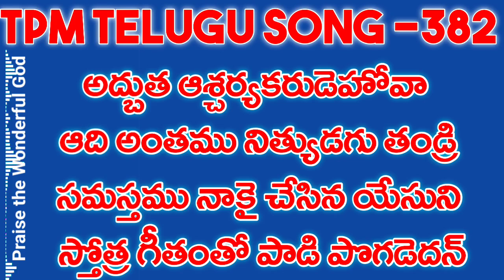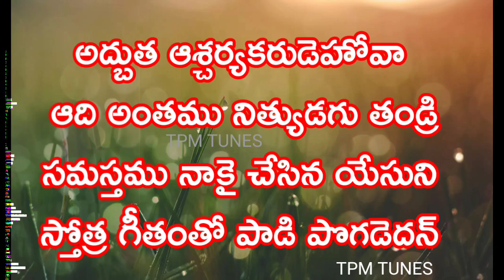Adbhutha ashcharyakarudehova | అద్బుత ఆశ్చర్యకరుడెహోవా |TPM Telugu Songs -382 with Lyrics